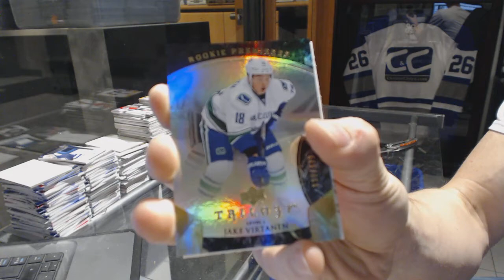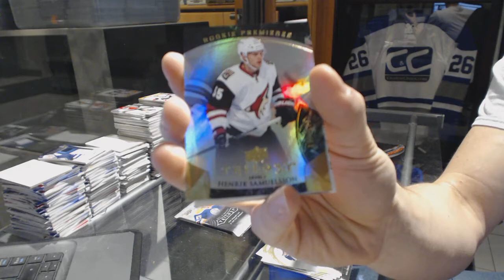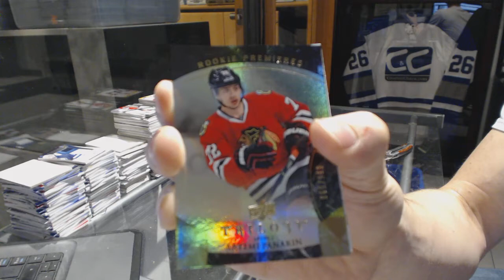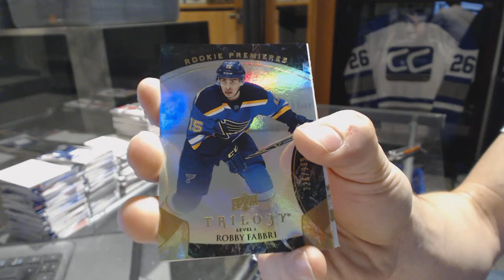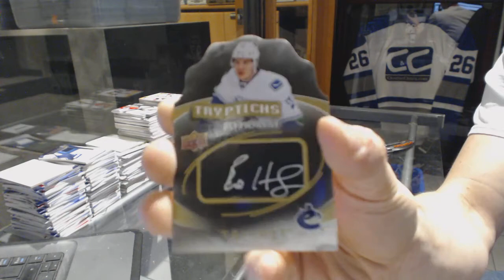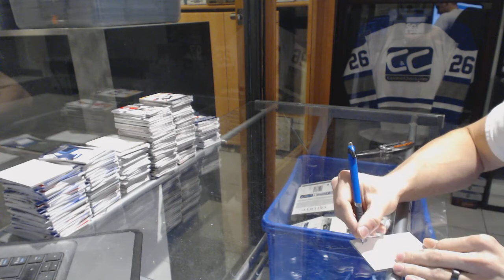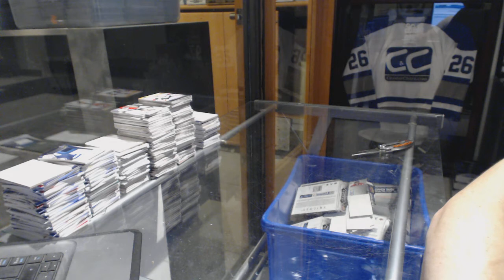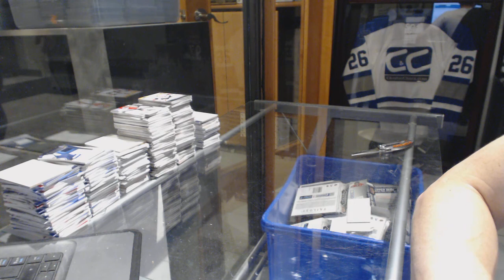15-16 Upper Deck Trilogy 5 Box Half Case Hockey Break - C&C GB #6547